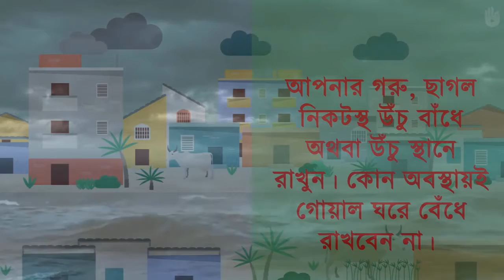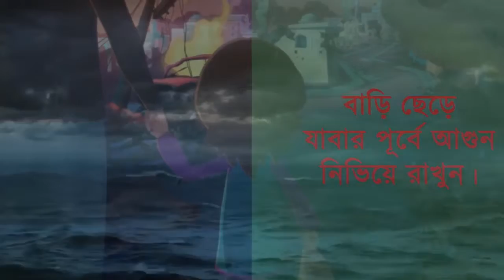জেনে নিন ঘূর্ণিঝড় শুরু হওয়ার আগে কি কি করতে হবে